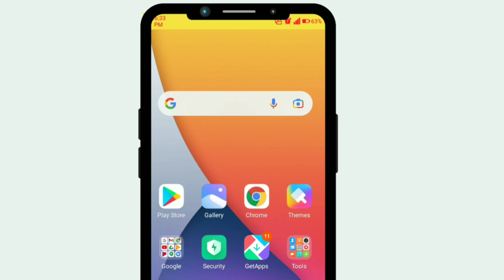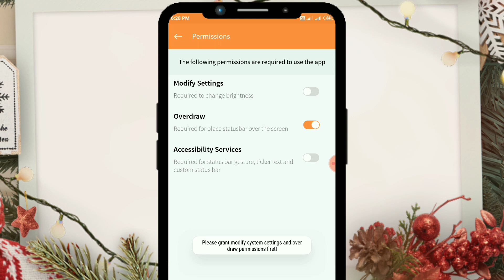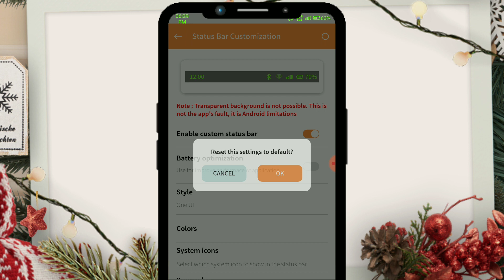battery icon change kaise karen || battery icon ka colour kaise change Karen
¢¢¢¢¢ FOLLOW ME ¢¢¢¢¢

¥¥¥¥¥¥ DOWNLOAD LINK ¥¥¥¥¥¥

Video ko pura dekhe 👋 apps ka naam pata chal jayega